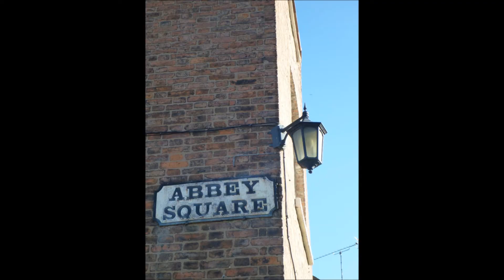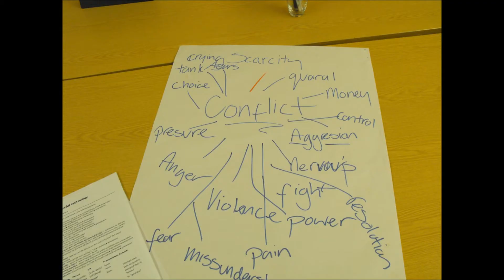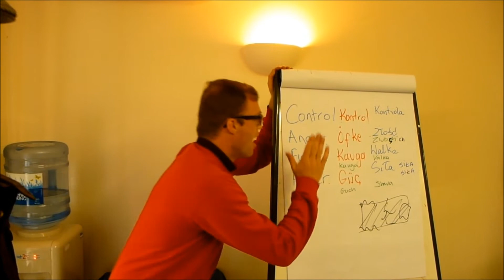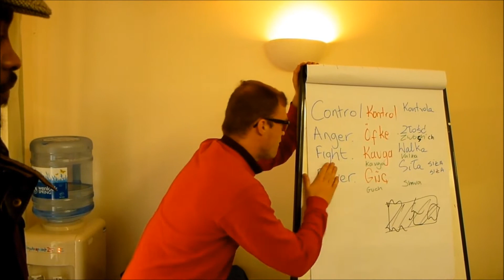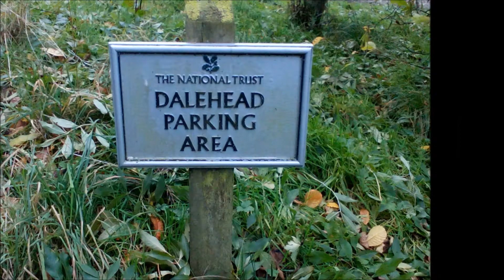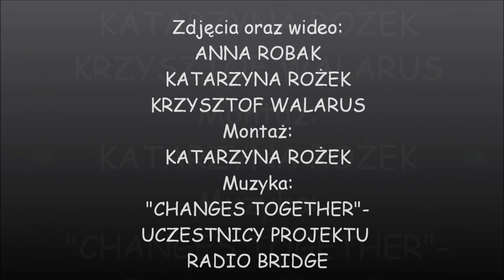WTZ PSONI Koło w Bytomiu -Reportaż z Wielkiej Brytanii w ramach Projektu Radio Bridge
Reportaż z Wyjazdu do Wielkiej Brytanii w ramach międzynarodowego Projektu Radio Bridge.
W tle autorski utwór muzyczny skomponowany przez osoby biorące udział w projekcie z Wielkiej Brytanii, Turcji, oraz Polski w tym uczestników z Naszego Warsztatu Terapii Zajęciowej.

Przekaż 1% na Polskie Stowarzyszenie na rzecz Osób z Niepełnosprawnością Intelektualną Koło w Bytomiu KRS 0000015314 CEL: „PSONI KOŁO W BYTOMIU”
Naprawdę warto!